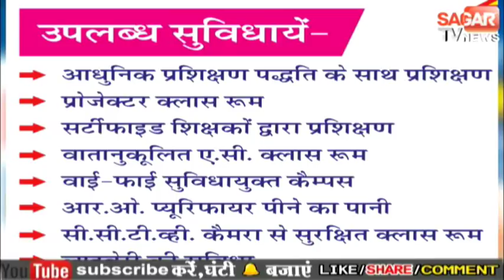सागर-मुख्यमंत्री शिवराज सिंह चौहान आज सागर में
सीएम सागर में नगरीय क्षेत्र के विकासपर्व कार्यक्रम में हिस्सा लेंगे
164 निर्माण कार्यो का भूमिपूजन और होगा ई-लोकार्पण
प्रदेश भर के नगरीय निकायों के विकासकार्यों का भूमिपूजन
बामोरा में आयोजित हो रहा कार्यक्रम